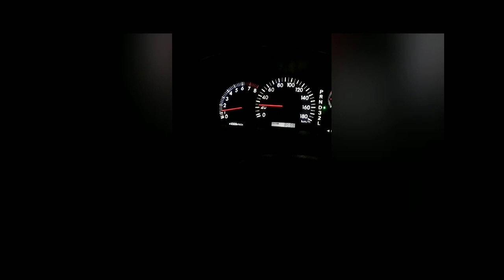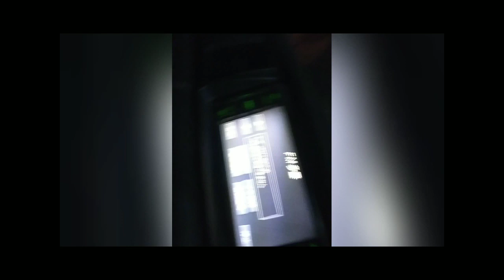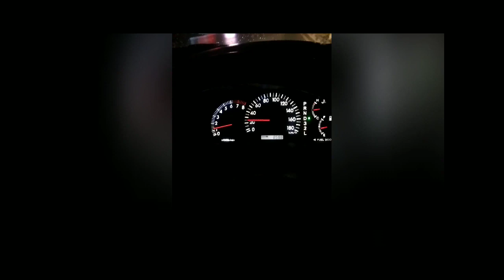Rabab and Rain Last week sudden Rain in Peshawar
rain sounds
rain
rain sounds for sleeping
heavy rain
rain sound
heavy rain sounds
gentle rain
rain to sleep
rain at night
asmr rain
black screen rain

rabab
rabab music
rabab mange
best rabab
rubab
afghan rabab
pashto rabab
rabab naghma
afghani rabab
rabab mangay
rabab learning
rabab saaz
rebab
rabab instrumental
rabab beats
rabab remix
rabab minang
rabab pasisia
rabab tang tang
rabab tabla music
rabab
rabab djrabab mix
rabab beat
rabab song
zama rabab
folk rabab
saaz rabab
viral rabab
usman rabab
rabab songs
asian rabab
rabab mangy
rabab table
rabab mangi